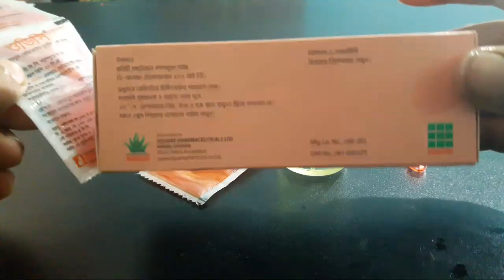চুল পড়া বন্ধ করুন তেল/চুলের জন্য কোন শ্যাম্পু সবচেয়ে ভালো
৩দিনে চুল পরা বন্ধ করুন ঘরোয়া উপায় চুল পরা বন্ধ করতে ইভিট কেপসুল বেবহার করলে এবং ভিডিও দেখলে কিভাবে আপনার চুল পরা বন্ধ করতে হয় বুঝতে পারবেন ধন্যবাদ